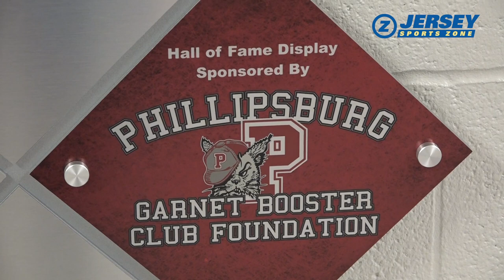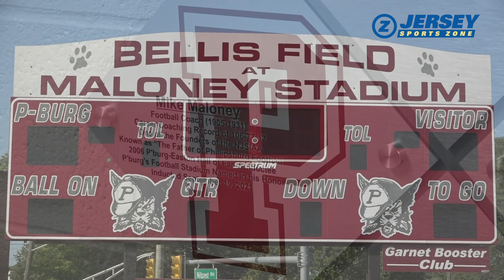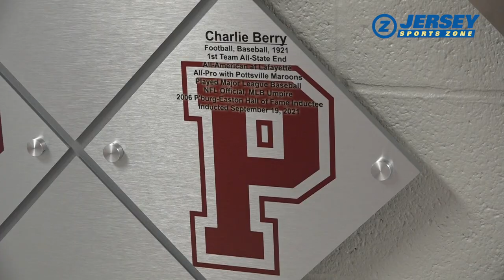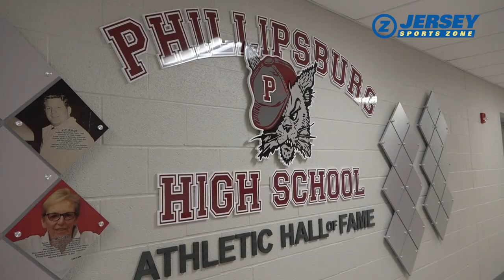Phillipsburg honors legends with school's first Athletic Hall of Fame